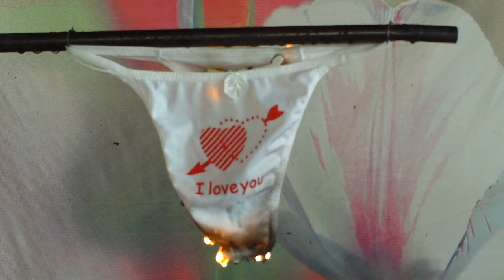palić Majtki - biustonosz - i coś, kąpiel rzeczy. :) ( 9 )